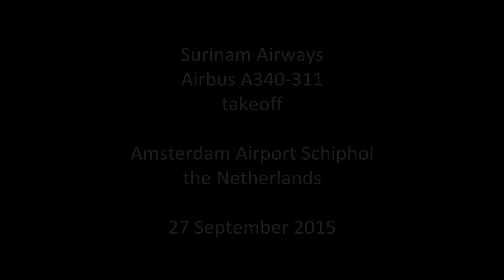Surinam Airways ► Airbus A340-300 ► Takeoff ✈ Amsterdam Airport Schiphol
Yes, new series! Amsterdam Schiphol 27 September 2015!
A bit more recent and fresh new planes! Of course, there will be the ususal KLM and Delta videos again (meh meh), but apart from that, I have some very nice airlines/planes scheduled for the coming months. Yes, months.. 50 videos, one every second day!
Let's kick off these new series with this, IMHO, beautiful Surinam Airways A340! That rough sound at 0:23 gives me goosebumps!

Oh, and tomorrow I'll upload a cool video of planes and helos over our house in New Zealand!

Cheers from paradise!

Airline: Surinam Airways
Aircraft: Airbus A340-311
Registration: PZ-TCP
Flight: PY993
To: Paramaribo (PBM)
Airport: Amsterdam Airport Schiphol (AMS)
Date: 27 September 2015